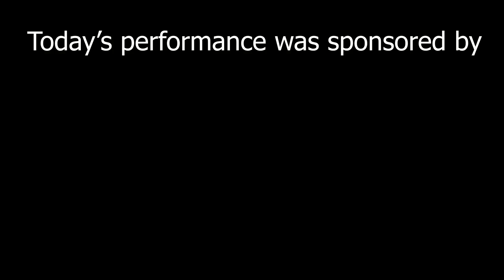December 1st - Da Capo Orchestra presents Mozart's Sleighride - Coole Music Advent Calendar 2023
If you are enjoying our daily performances please share with friends and family and donate to Coole Music and Arts' Bursary Fund using this